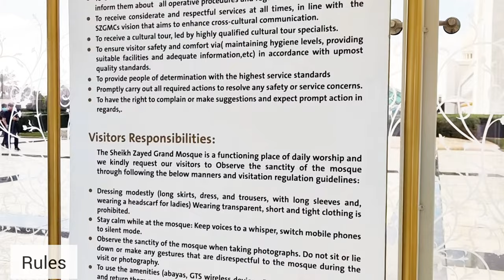[4K] INSIDE TOUR OF Sheikh Zayed Grand Mosque 🕌 Abu Dhabi | Largest Mosque| abudhabi #2022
Trip to Abu Dhabi is complete without a visit to Sheikh Zayed Grand Mosque. With its 82 domes, sky-piercing minarets and acres of gleaming white marble, this religious edifice will take your breath away. Here’s everything you need to know about Sheikh Zayed Grand Mosque.
It’s the largest mosque in the UAE

Sheikh Zayed Grand Mosque is a colossal place of worship; big enough to accommodate over 40,000 visitors.
The Sheikh Zayed Grand Mosque holds a Guinness World Record for the largest hand-woven carpet and also boasts one of the largest chandeliers in a mosque. Don’t miss the calligraphy encircling the hollows of its domes, etched with verses from the Quran and painted with gold leaf in An-Naskh lettering.

It’s open to non-Muslim visitors
Sheikh Zayed Grand Mosque offers free guided tours in English or Arabic. It’s open to visitors from Saturday – Thursday between 09:00 – 22:00 and on Friday from 16.30 – 22:00. Abayas are provided for women and long trousers for men. Don’t forget your sunglasses for those dazzling white surfaces.

HAPPY TRAVELLING!!